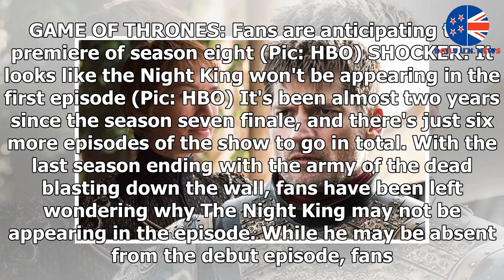Leaked Game of Thrones cast list reveals SHOCK season eight spoiler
► FANS of GoT have been left baffled about a surprising revelation. Game of Thrones fans could be set ...